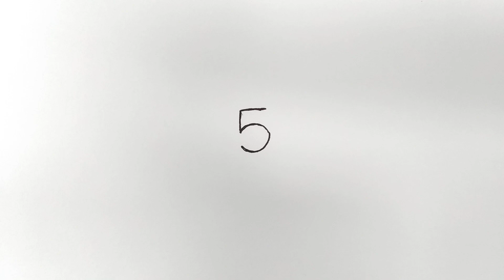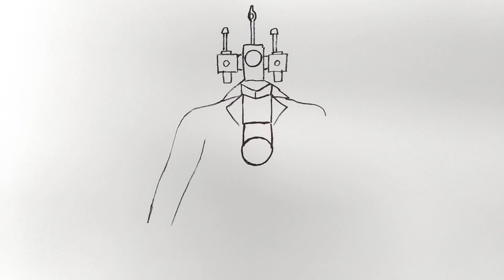Камерамен из цифры 5 из SKIBIDI TOILET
Привет) Рисуем Камерамен из цифры 5 легко)